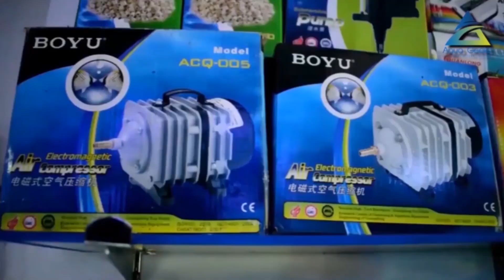Sunsun JF 160 Double Sponge Filer With Pump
DESCRIPTION
Adopt biochemical filtration system
Equipped with a submersible pump to filter water quality and circulation
Apply for a wide range of application ad can be used for aquarium tanks
Regular replacement of biochemical sponge will make your aquarium mode clean and transparent
Design of telescopic pipe can be freely adjustable

Specifications
Mode: JF-160
Voltage: 110V/220V/240V
Frequency: 50Hz/60Hz
Power: 3W
Output: 350 l/h
Cable length: 1.5m
Dimensions: 220x65x230 mm